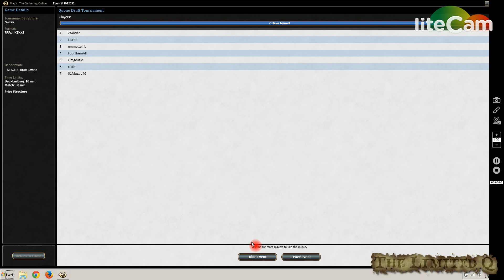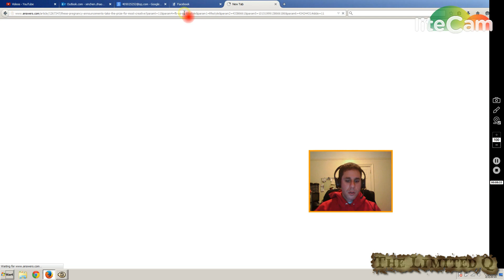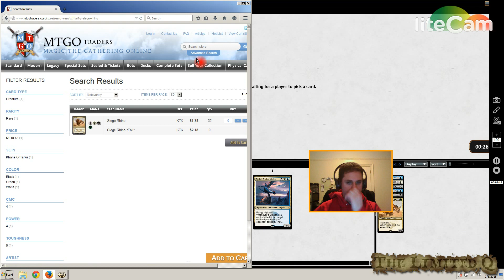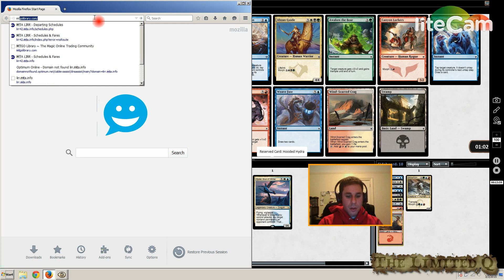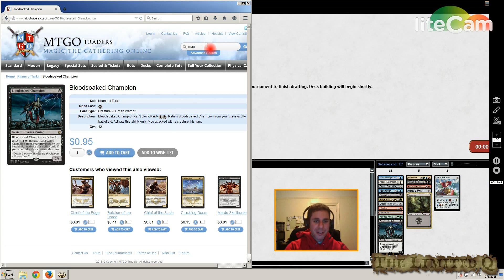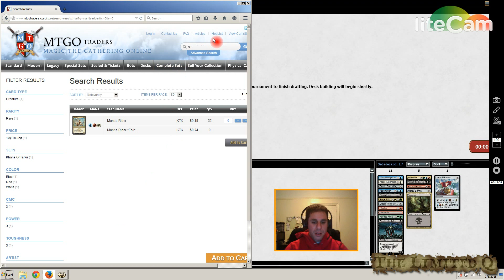The Limited Q - Fate Reforged Draft #40 - Drafting